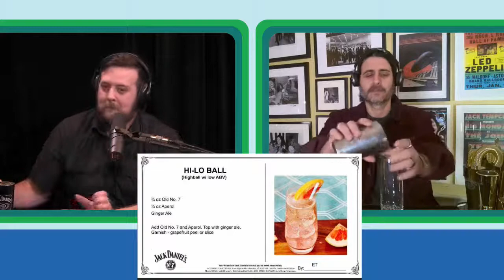Deeohgee (Full Episode) | Drinks with the Band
Deeohgee performs live on Drinks with the Band. Recorded Jan 6, 2021.

"Drinks With the Band” is an online concert, cocktail and conversation series. The weekly show - presented by We Are Live! podcast and hosted by Chris Denman - features conversation centered around cocktails, music - and the stories behind them both.

Each episode takes a deep dive into a specific cocktail (with Jack Daniel's U.S. Ambassador, ET), profiles a nationally touring artist (with special spotlights on St Louis music) and features a multi-track live performance. Fans have the opportunity to comment, ask questions and win artist swag, courtesy of Jack Daniel's.

Missing live music?
Want to support your favorite band or discover a new one?
Looking to up your cocktail game?
Don’t miss “Drinks with the Band”
Wednesday nights at 8pmCT.

About We Are Live!:

The We Are Live! podcast began as companion content to co-hosts Chris Denman and Travis Terrell’s popular radio shows on 590 The Fan and CBS Sports 920. The program is now a staple of the St Louis comedy community – drawing national headliners as well as local up-and-comers into the studio for in-depth, laugh-fueled conversations.

We Are Live! is Mid Coast Media’s (and Mid Coast Studio’s) flagship podcast brand. We Are Live! has a large millennial (average age 33) fan base. The show features Midwest-centric news, as well as in-depth interview with a national network of comedians, musicians and entertainers.

Guests have included: Joel McHale, Kevin Bacon, Kevin Smith, Marlon Wayans, Burt Kreischer, Arsenio Hall, Michelle Wolf, Jay Chandresekhar, Steve Byrne, Ian Bagg, Gilbert Gottfried, Jon Lovitz, Sinbad, DC Curry, Margaret Cho, Harland Williams, Rich Vos, Mia Jackson,  Tom Green, Chris Kattan, Jay Mohr, Jim Breuer, Colin Jost, Jo Koy, Wendi McLendon-Covey, Tim Meadows, Roy Wood Jr., Michael Kosta, Ben Bailey, Bruce Bruce, Bob Saget, John Caparulo, Guys We F*cked Podcast, Alonzo Bodden, Steve O, Jim Florentine, Brad Williams, Tony Rock, Sherrod Small, Aries Spears, Dan Soder, Dana Gould, Greg Fitzsimmons, Rachel Feinstein, The Sklar Brothers, Michael Yo, Erik Griffin, Matt Iseman, Sherri Shepherd, Joey Diaz, Rell Battle, Nate Bargatze, Jay Pharoah, Tony Cavalero, Deray Davis, Preacher Lawson, Ian Edwards, Arnez J, Heather McDonald, and Greg Warren, among others.

Musical guests have included: Erica Wennerstrom (The Heartless Bastards), Hayes Carll, Womack (Futurebirds), Ron Gallo, Tonina, Katie Toupin, Shawn James, Andy Frasco, Brit Taylor, Savannah Conley, Abraham Alexander, Madisen Ward and The Mama Bear, Aaron Lee Tasjan, Carolina Story, Mvstermind, Brian Owens and Brian Fallon (The Gaslight Anthem), among others.

Mid Coast Media is a group of creative brands – We Are Live!, ByJack and Redsaw Publicity - specialized in the production and promotion of entertainment-centric conversations and events. Mid Coast Studio is available for rent by podcasters and creators in the St Louis area.